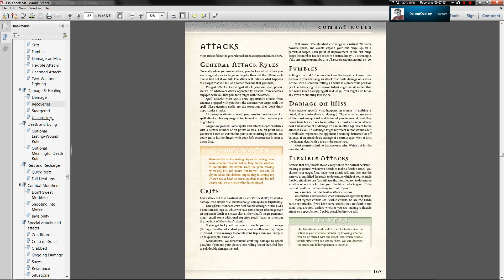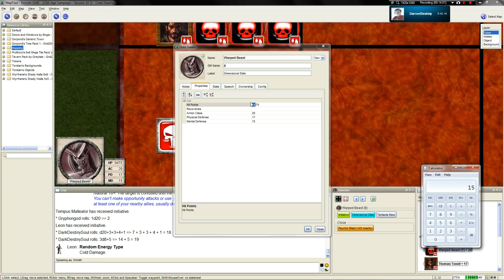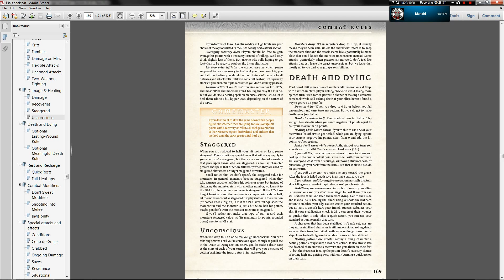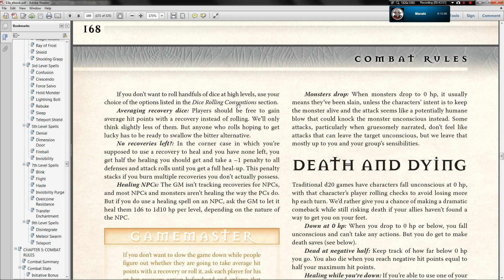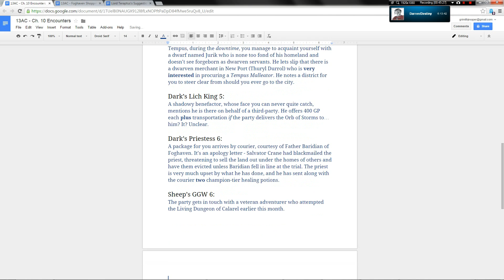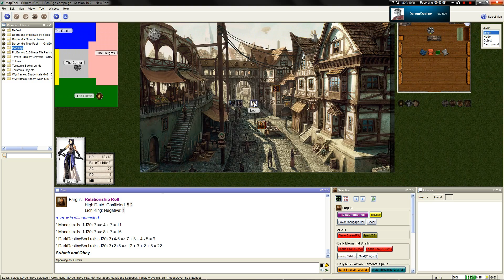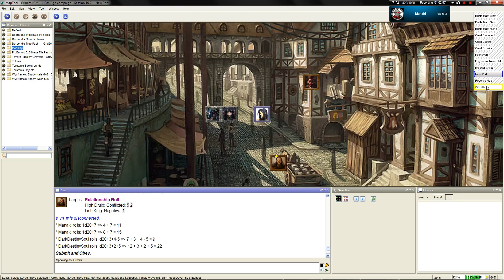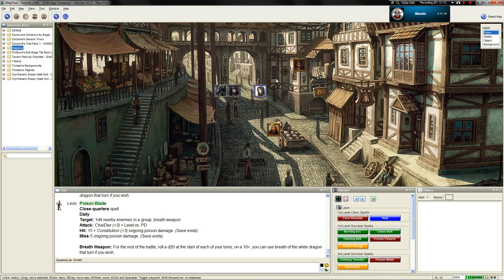LGWI - 13th Age GTE Session 10 Part 13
After thorough consideration, Team PC takes on the Living Dungeon of Creel.

Grimith - The Game Master
Asthma Man/Goger - Fargus, Human Druid